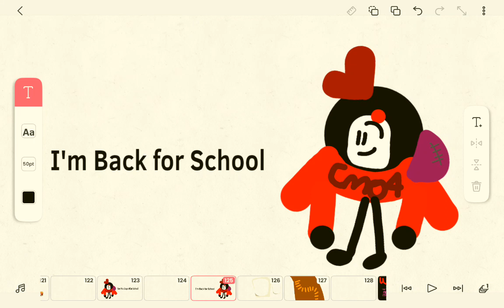Guess What?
for everyone and not for bad users